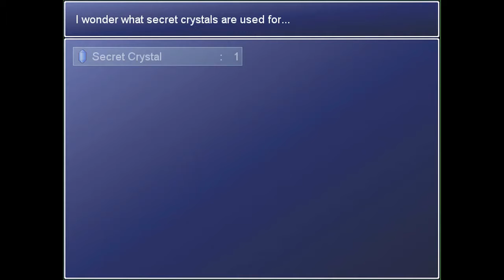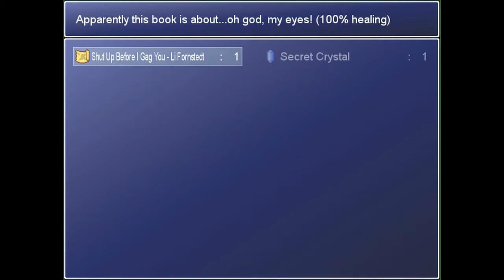Aufie's Quest Huskie Play - Part 1 - Everything Wants to Kill Me!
Mr. Plant whyyyyyy!?!?!?!?!?! D8

Trying to get back into the groove, you know. Also, I'm sorry, but please try to stand the random skipping; I did my best to try and sync the audio once I found out a way that I could but... It's not very clean... ;w;